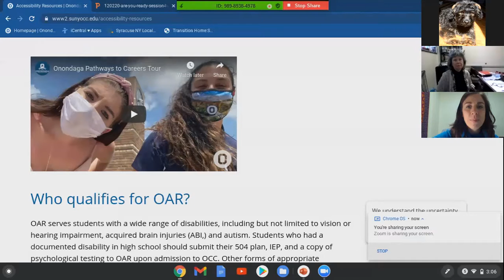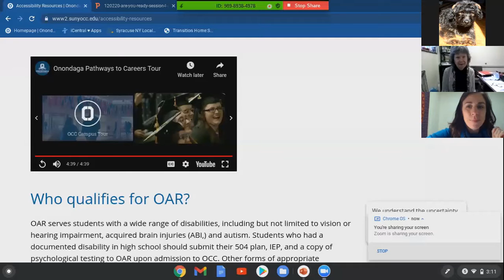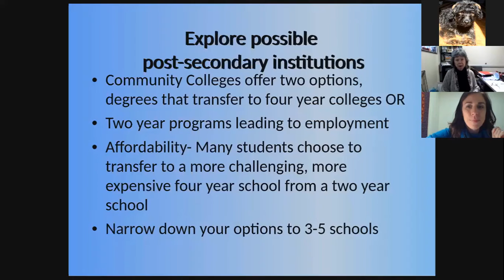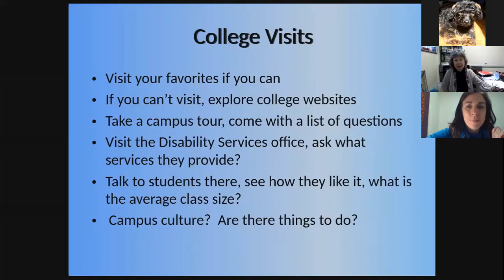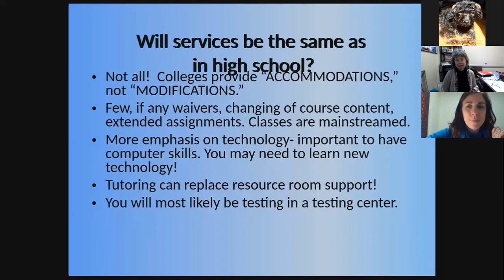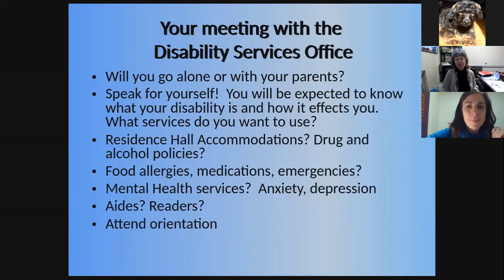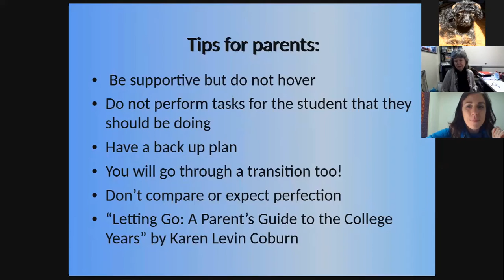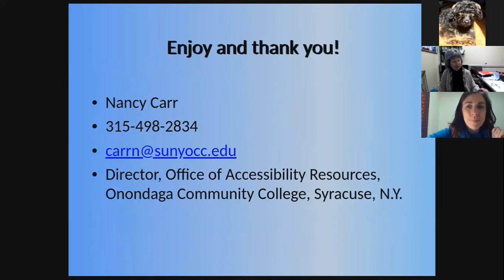120220 session4 scholars